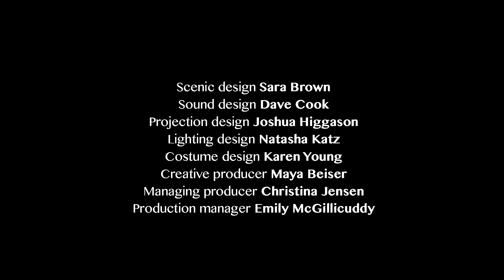THE DAY - trailer Maya Beiser x Wendy Whelan x Lucinda Childs x David Lang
THE DAY is new music/dance work by cellist Maya Beiser, dancer Wendy Whelan, choreographer Lucinda Childs, with music by David Lang.

THE DAY premiered in the summer of 2019 at Jacob's Pillow. This trailer features excerpts from the work-in-progress performance, December 2018 at Lumberyard, Catskill, NY.

A collaboration among legends, THE DAY is an evening-long sensory exploration of two journeys—life and the eternal, post-mortal voyage of the soul. This bold, highly collaborative work explores universal themes through the shared language of music and dance.

Cellist Maya Beiser, who conceived the piece, has been described by the Boston Globe as “a force of nature” and by Rolling Stone as a “cello rock star," and is a veteran of the world’s most revered stages. Wendy Whelan, widely considered one of the world’s leading dancers, spent 30 years as a principal dancer with New York City Ballet and originated numerous roles in new works by the world's most esteemed choreographers. The two will be onstage all evening, embodying the iconic choreography of Lucinda Childs (a Commandeur in France’s Ordre des Arts et des Lettres and 2018 inductee in Hall of Fame at the National Museum of Dance) to the original music of Pulitzer Prize-winner David Lang.

Performers Wendy Whelan and Maya Beiser
Choreography Lucinda Childs
Words and Music David Lang

Scenic design Sara Brown
Sound design Dave Cook
Projection design Joshua Higgason
Lighting design Natasha Katz
Costume design Karen Young

Creative producer Maya Beiser
Managing producer Christina Jensen
Production manager Emily McGillicuddy